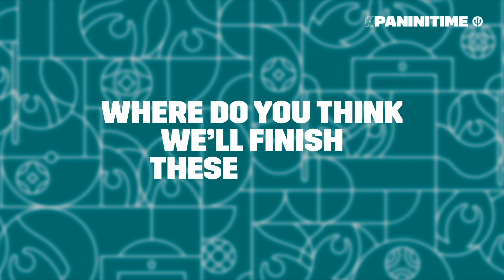Thibaut Courtois composes his ideal goalie | DEVILTIME Daily - 29/06 | REDDEVILS | EURO2020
Today in DEVILTIME Daily: Thibaut Courtois composes his ideal goalkeeper of all time.